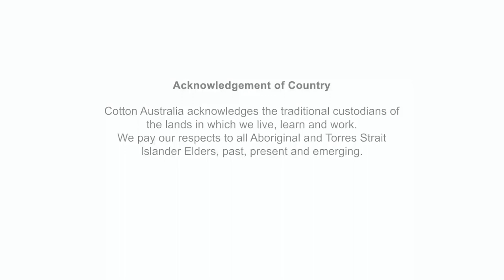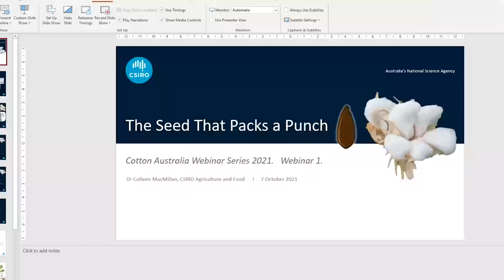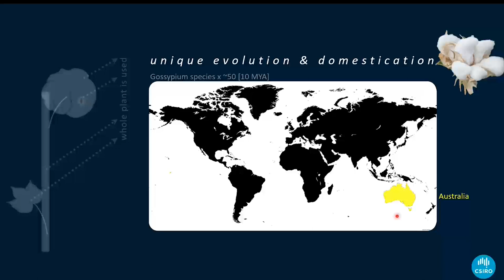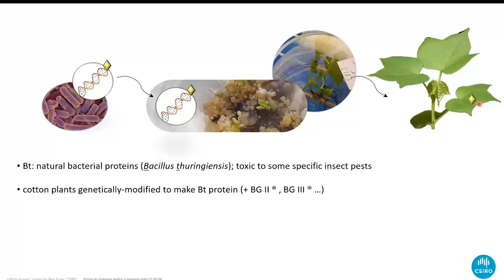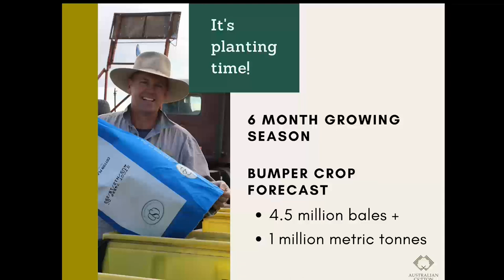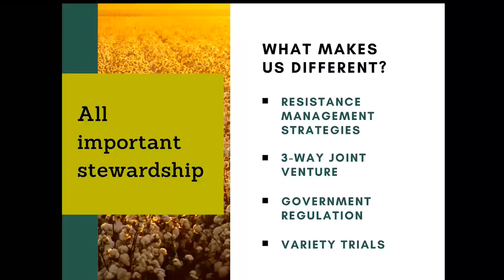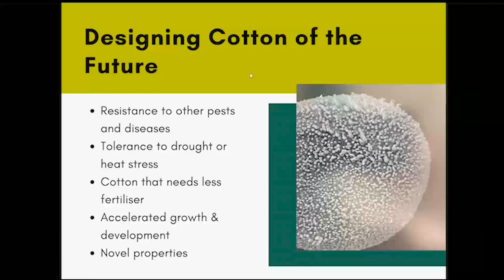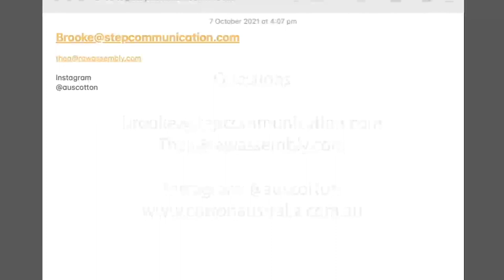The Seed That Packs The Punch webinar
Take a deep dive into the science behind Australian cotton seed, innovative plant breeding and future proofed precision agriculture.

Special guests Colleen MacMillan PhD, Senior Research Scientist at CSIRO and Adam Kay, CEO at Cotton Australia inspire, challenge and answer your questions.